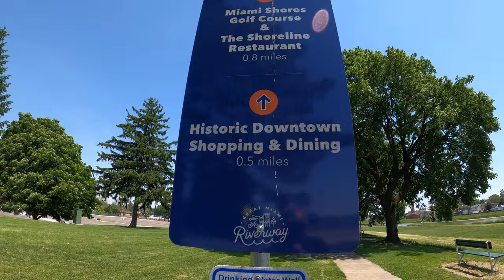Troy Bike Path TW 06-02-2020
TW Troy bike path from Miami Shores west to the fork in the path west of Adams St. and back east along river levee sidewalk to Miami Shores. 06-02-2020.